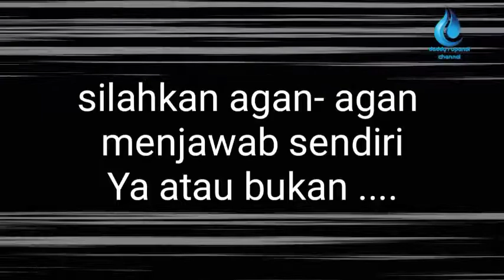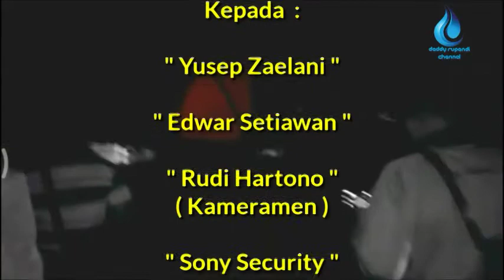Ulasan Video Vlog misteri Mess tua Jaman Belanda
Ulasan Video Vlog misteri Mess tua Jaman Belanda , ternyata ada penampakan hantu Pocong yang terlewat he-he, Penampakan Pocong, Penampakan Pocong Cewek, Penampakan Pocong Nyata, Penampakan Pocong Cewek, Penampakan Pocong,